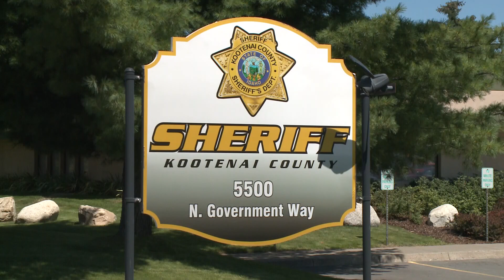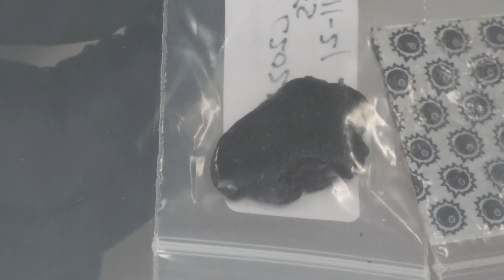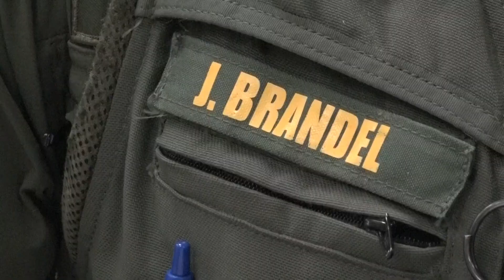Kootenai County fentanyl overdoses increasing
Local law enforcement worries the opioid epidemic will continue to get worse if not addressed by community.